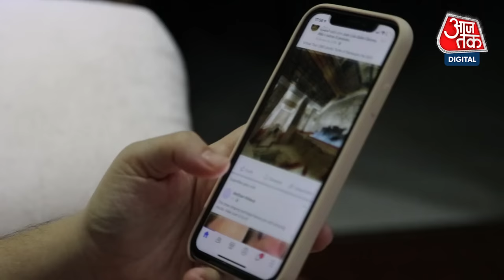Smartphone में कवर लगाने के नुकसान जानते हैं आप? नहीं जानते तो ये वीडियो देखिए | Tech news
स्मार्टफोन में कवर लगाने के कई फायदे तो आप जानते ही होंगे. लेकिन क्या आपको पता है कि Smartphone Cover लगाने के नुकसान क्या क्या हैं? हम आपको स्मार्टफोन कवर के कुछ नुकसान के बारे में बताते हैं.  स्मार्टफोन कवर की इंडस्ट्री काफी बड़ी है. कई मोबाइल कंपनियां थर्ड पार्टी कवर मेकर्स के साथ काम करती हैं और ऐसे में वो महंगे कवर बेच कर भी काफी मुनाफा कमाती हैं. आइए जानते हैं कि कैसे फोन के कवर सिर्फ फायदे के लिए नहीं होते हैं.